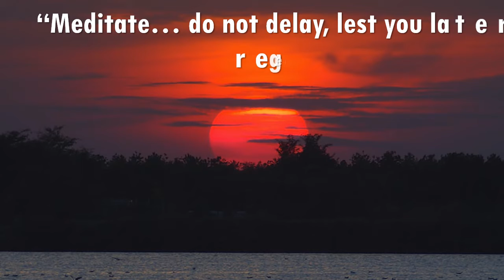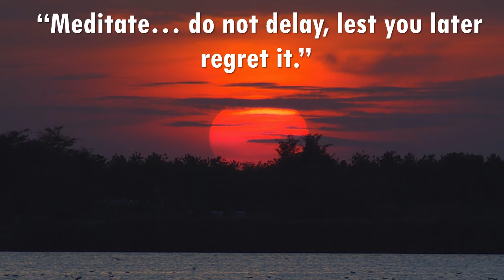Don t Turn Back - Silent Partner ( No Copyright Music )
Life Quotes "Meditate… do not delay, lest you later regret it."